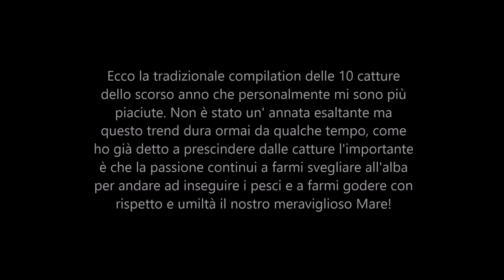PESCASUB: Top 10 - Il meglio del 2018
Come vuole la tradizione è arrivato il momento di fare un breve riassunto delle prede dello scorso anno che ritengo più significative. Come ormai capita da diversi anni le catture si fanno sempre meno importanti per dimensioni e numero ma tutto sommato non è stata un'annata negativa, escluso il periodo estivo, soprattutto il mese di Agosto, in cui sulla mia isola non si è vista neanche una coda di pesce. Un'altra cosa che posso dire e che salta agli occhi guardando il video è che una buona parte delle catture sono state fatte in condizioni di acqua molto torbida, questo significa che con il mare calmo e trasparente è sempre più difficile avvicinare i pesci, oltre che pochi diventano sempre più cauti e diffidenti... Buona visione!